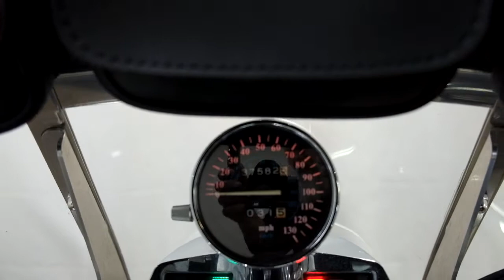1999 Kawasaki Vulcan 1500 Classic – used motorcycles for sale– Eden Prairie, MN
Please visit Simply Ride to view this Used 1999 Kawasaki Vulcan 1500 Classic for sale near Minneapolis, Minnesota.

Stock #: OSN1121